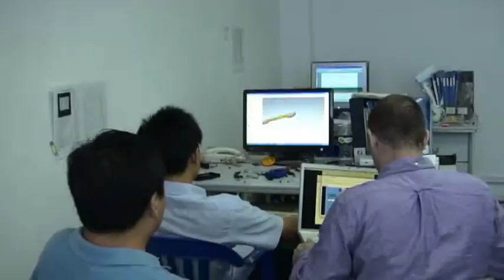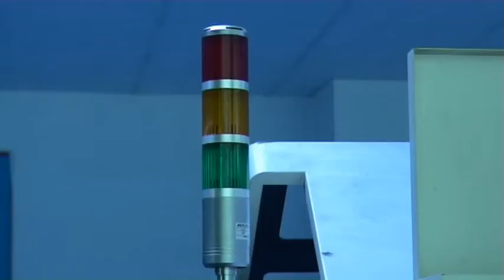How it's made - BodyTrace eScale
The manufacturing process of the world's first & only GSM-enabled bathroom scale.